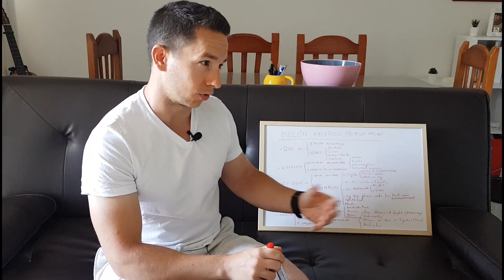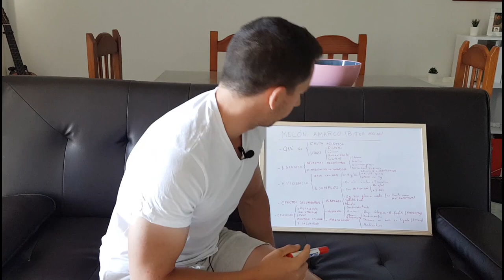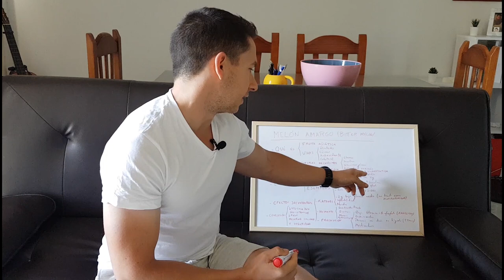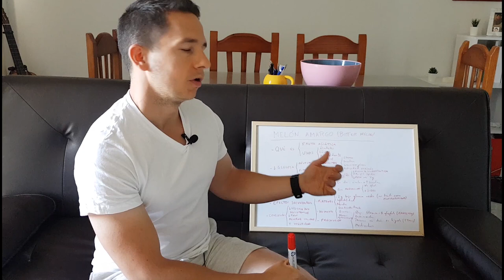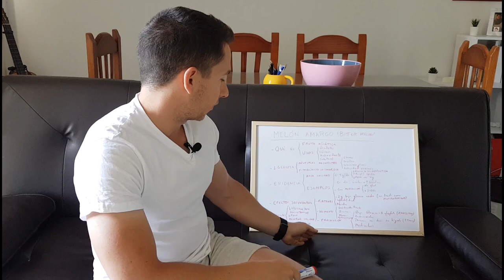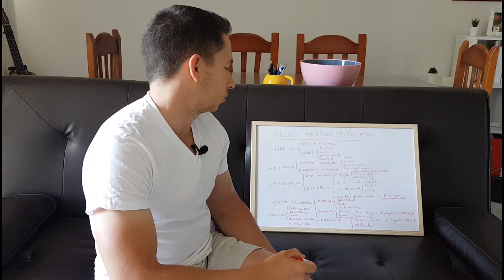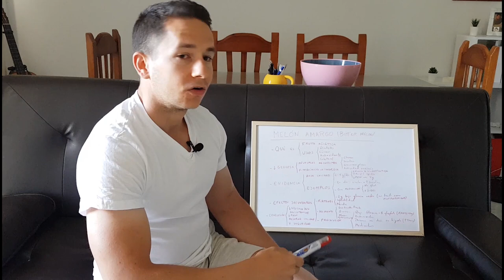🍈 MELÓN AMARGO 🍈 ¿Remedio natural contra la diabetes?